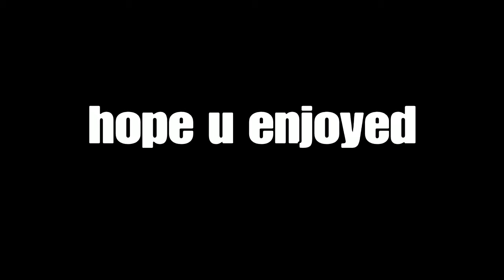Comeback szn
SHAREfactory™